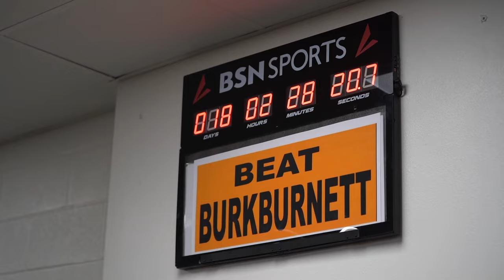The Ride | FULL CONTACT: Texas High School Football | S1 E2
As summer comes to an end, Bridgeport prepares for their first outing against the Mineral Wells Rams. As the season looms ahead, the Bulls must learn the difference between a talented group and a great team.